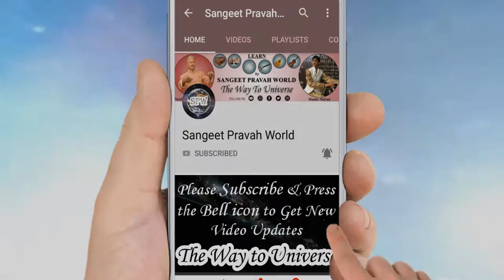कृष्ण भजन कैसे सीखें रियाज़ ऐप से? How to learn Krishna Bhajan from Riyaz App